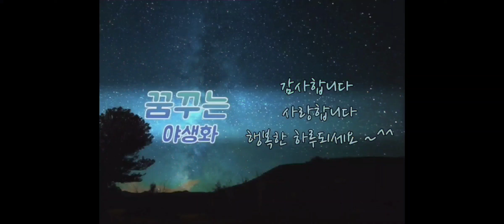함안 강주해바라기 축제~♡